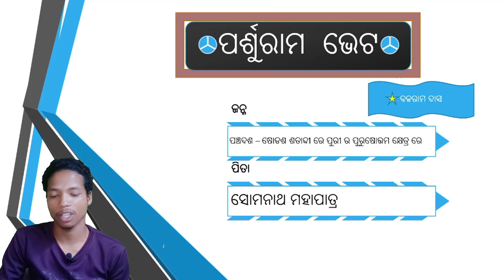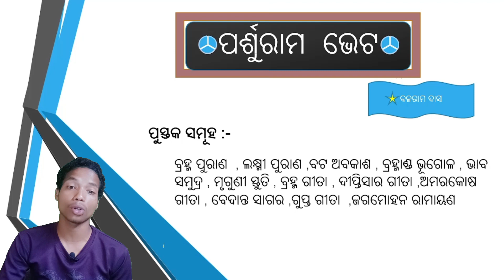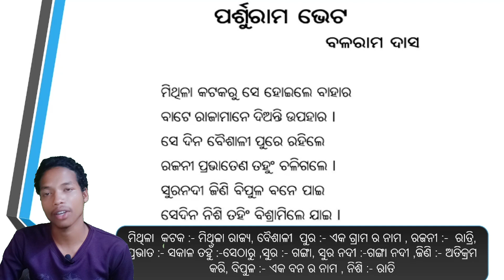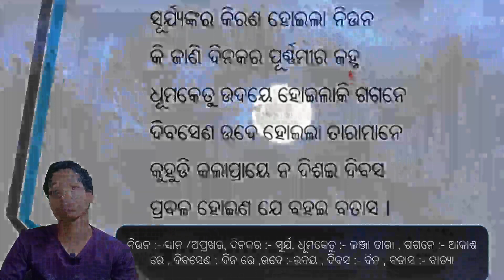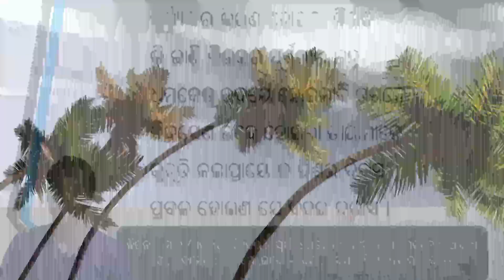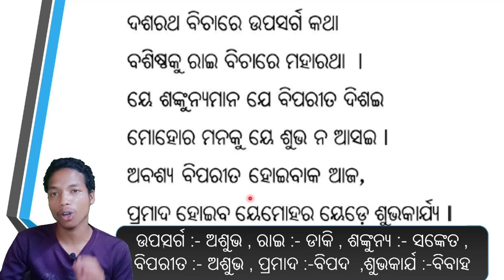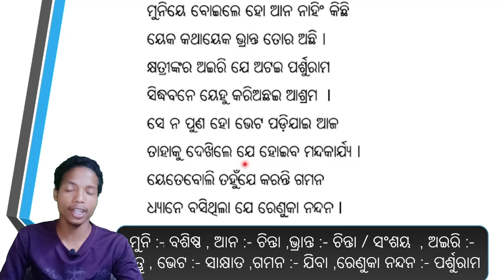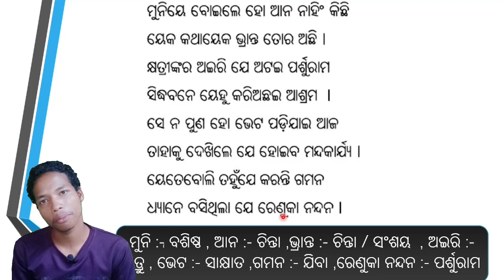Parshuram Bheta Part 1|| ପର୍ଶୁରାମ ଭେଟ ପ୍ରଥମ ଭାଗ|| +2 Second Year || Optional Odia || With Animation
Hello Student  👋👋👋
I am Rajan Pradhan .
In this video i am discuss Parshuram Bheta poetry . Parshuram Bheta poetry was written by balaram das.
This Video is dedicated to +2 Second Year Students
This video is dedicated to +2 second year Arts Students

🌹🌹🌹Link of +2 Second Year Optional OdiaPlay List 🌹🌹